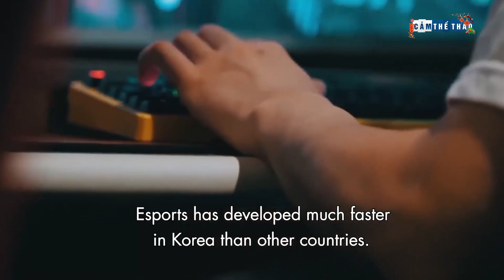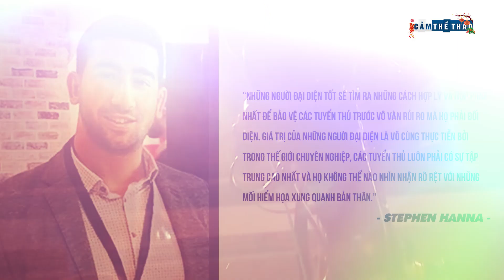Người đại diện Esports | Vì sao quan trọng?